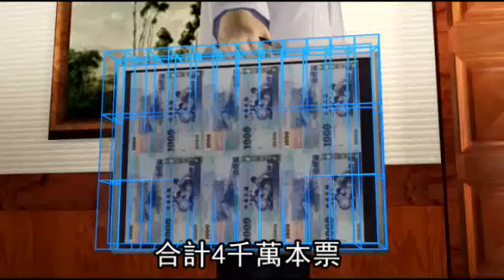掏空3千萬遭起訴 吳宗憲恐囚10年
【綜合報導】綜藝天王吳宗憲投資LED節能產業阿爾發光子科技公司，不但虧損連連，還被檢調查出涉嫌和上櫃公司聯明行動科技董座許豐揚勾結，利用假交易共同掏空聯明3250萬元資產，昨被依最重可處10年徒刑的《證券交易法》業務侵占等罪起訴。